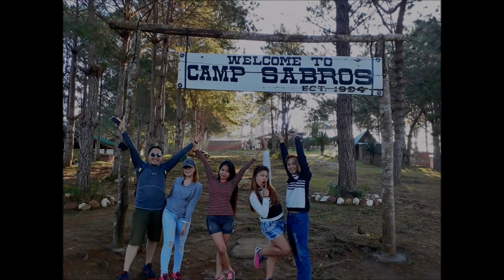Kapatagan Digos Davao del sur.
As I was cleaning my files and I found this one!! Nyeeaaam!  It was made using only camera phones!  This was taken last January 2017. Enjoy the summer season here in the Philippines! Enjoy!